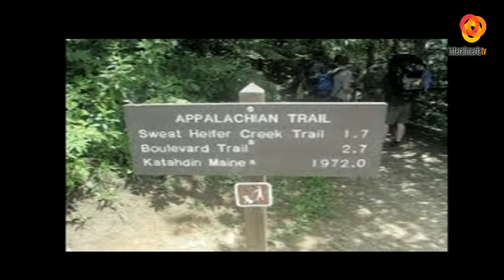Abierto al Atardecer P1 22-02-17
Entrevista: Javier Campos (Explorador Multidisciplinar)

Reportaje: Legión